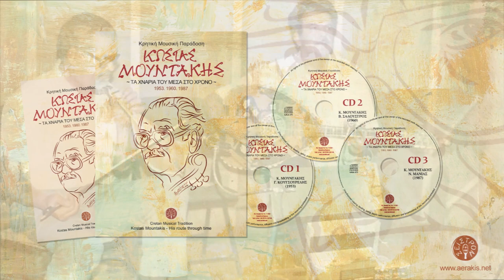ΚΩΣΤΑΣ ΜΟΥΝΤΑΚΗΣ - ΝΙΚΟΣ ΜΑΝΙΑΣ - ΠΟΙΟΣ ΕΙΝΑΙ ΠΟΥ ΤΟ ΠΕΤΑΞΕ (ΡΙΖΙΤΙΚΟ) | Official Audio Release©2022